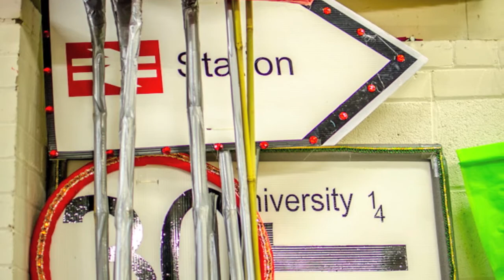Manchester Day Parade 2013 - At the WOW Workshops with Fiona Smith